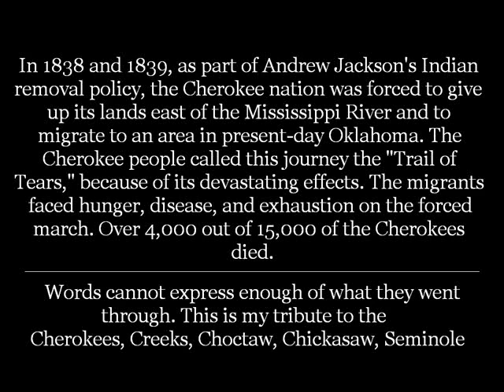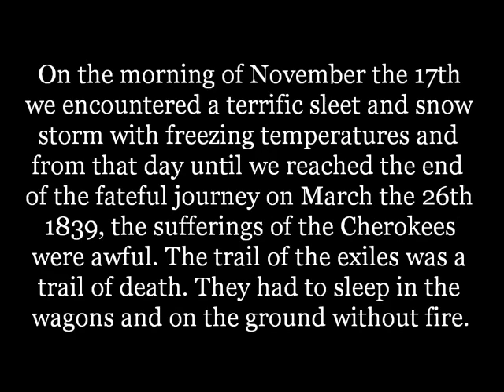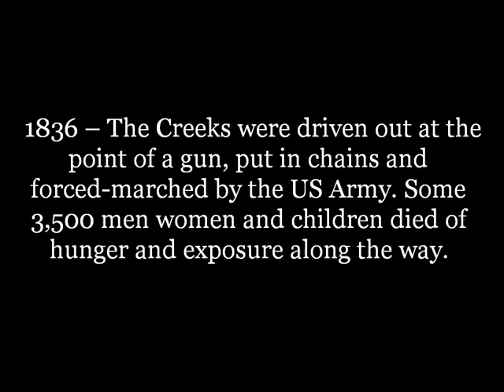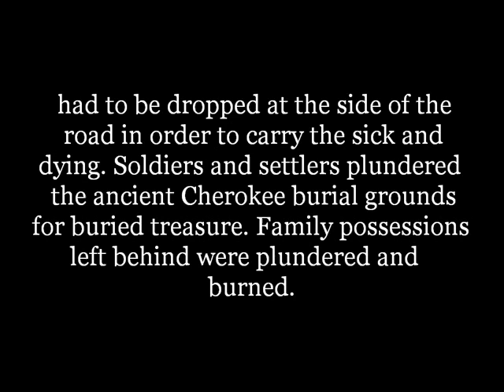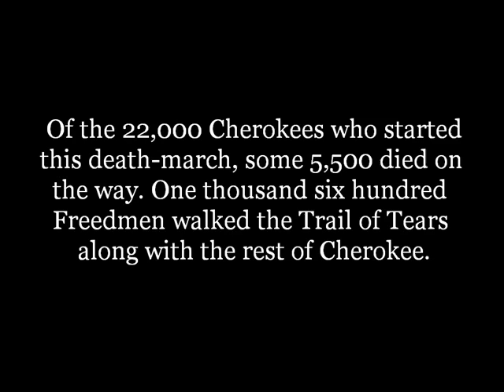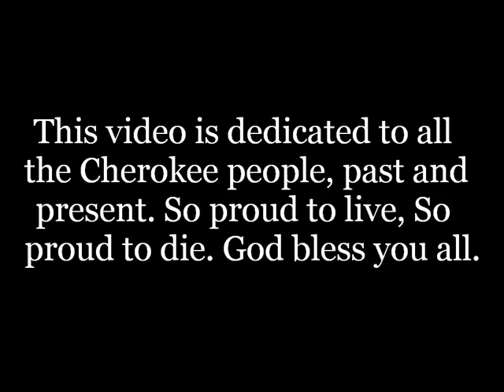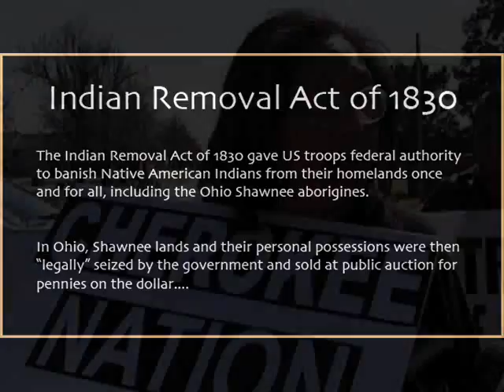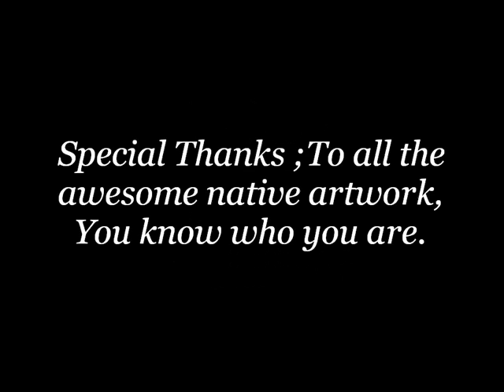Tribute to the Cherokee Nation..wmv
What  happen'ed to the Cherokee people was a form of ethnic cleansing, it also happen'ed to other natives. This is my tribute to all who suffered in this era. To all the descendants of the Cherokee people who suffered, God bless you all. Words are not enough, but it's a start.